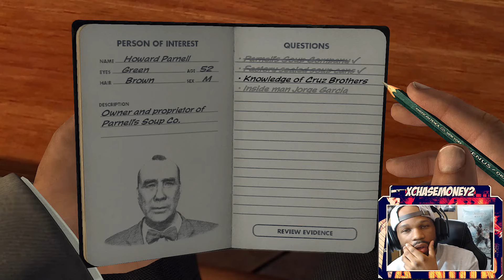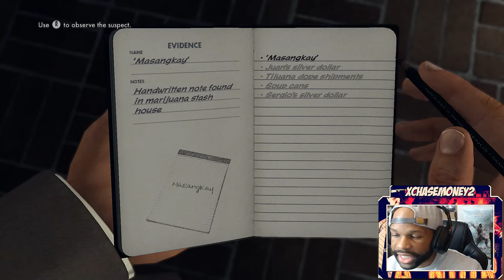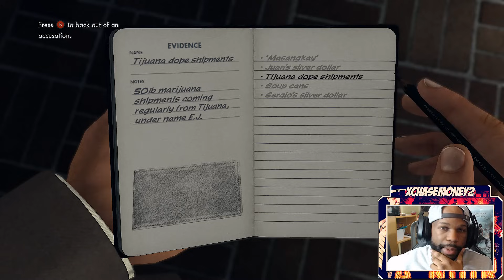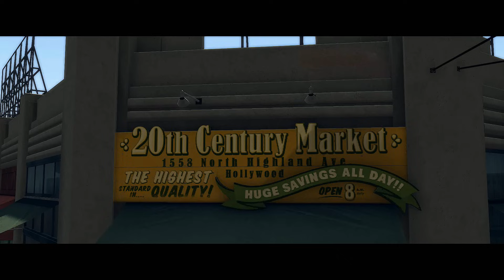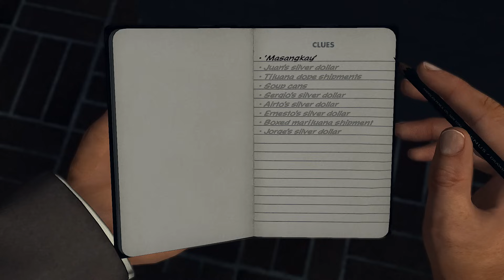LA Noire Gameplay Walkthrough Part 15 - She Wants It! (Reefer Madness)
LA Noire Walkthrough Gameplay (Let's Play / Playthrough) on the PC.

Developer: Team Bondi
Publisher: Rockstar Games
Platform: PS4, PS3, Xbox One, Xbox 360, Nintendo Switch, PC
Release Date: May 17, 2011
Genre: Action-adventure
Mode: Single-player